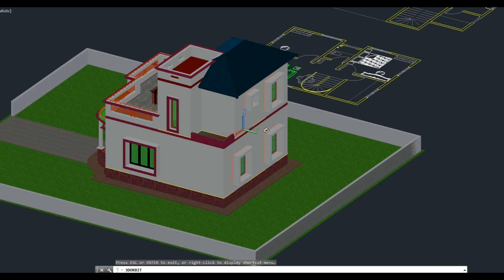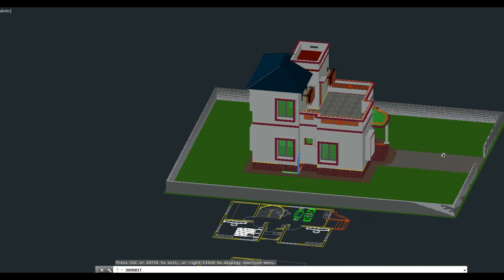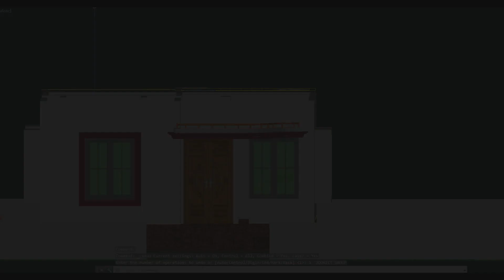ছোট্ট স্বপ্নের বাড়ির ডিজাইন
মাত্র ১০ লাখ টাকায় নির্মাণ করুণ স্বপ্নের বাড়ি, ১.৫ শতক জমিতে সুন্দর একটি বাড়ি।